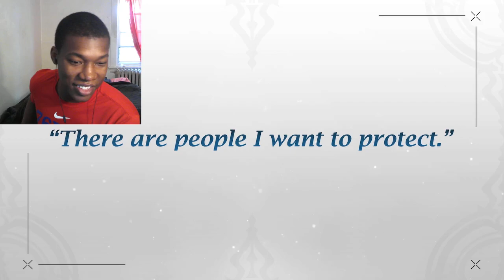Tales of Graces f Remastered – Announcement Trailer – Nintendo Switch REACTION